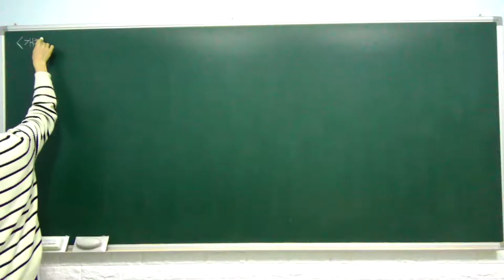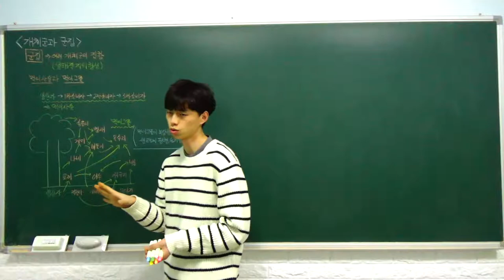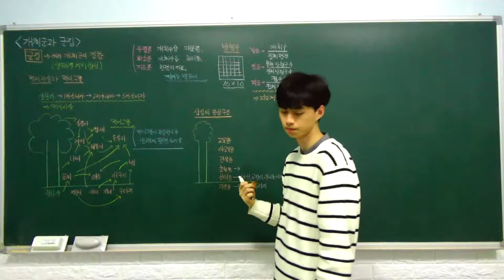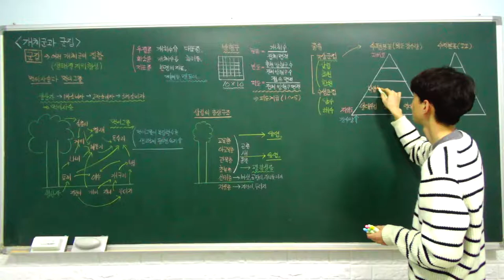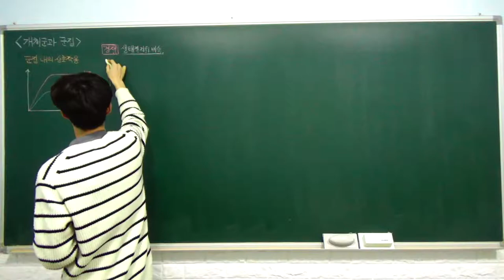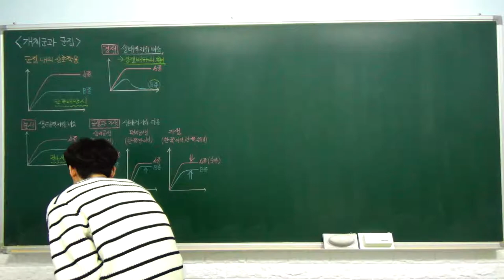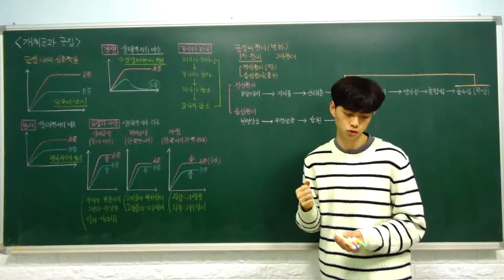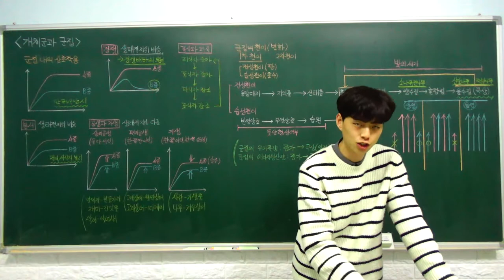생명과학1 특강- 17. 개체군과 군집 (군집) (B반)